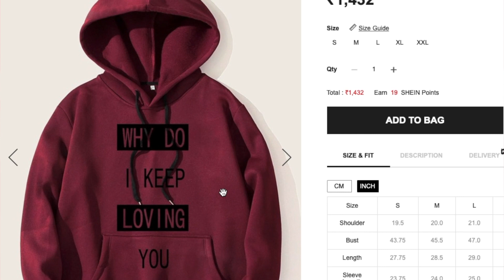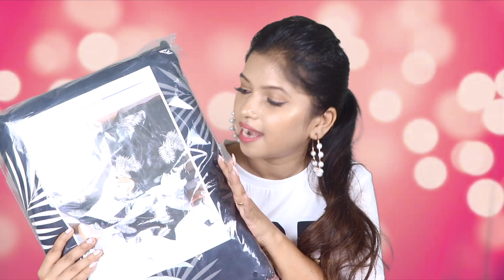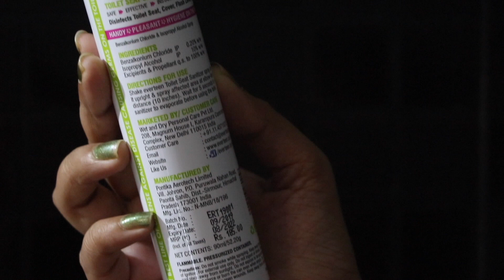I SPENT ₹ 21500 on SHEIN/SHEIN TRY ON HAUL/ Clothes For Girl,Men & kids bag, and more |Namrata Singh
Super excited to share this shein haul with you guys.

if  you want to be stylish so just follow my videos

 2) Which is BEST for WEDDING or PARTY+Maybelline FIT ME VS   COLORBAR Foundation  Review & Demo(IN HINDI)

Camera lens
Vlog Camera
Camera Stand